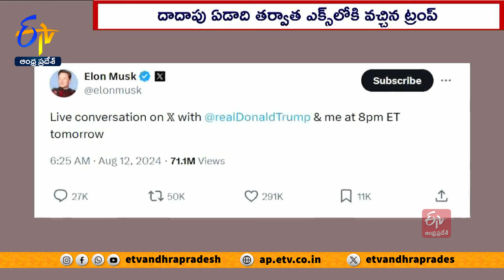తిరుగుబాటు వల్లే రేస్‌ నుంచి తప్పుకున్న బైడెన్ | Biden Out From US Polls | Democrats Revolts | Musk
డెమోక్రటిక్ పార్టీలో మెుదలైన తిరుగుబాటు కారణంగానేఅమెరికా అధ్యక్షుడు జో బైడెన్ అధ్యక్ష పదవి రేసు నుంచి వైదొలగారని. ప్రత్యర్థి రిపబ్లికన్ పార్టీ అధ్యక్ష అభ్యర్థి డొనాల్డ్ ట్రంప్ ఆరోపించారు. టెస్లా అధినేత ఎలాన్ మస్క్ తో జరిగిన ఇంటర్వ్యూలో. ట్రంప్ ఆసక్తికర వ్యాఖ్యాలు చేశారు. బైడెన్ తో జరిగిన డిబేట్ లో తాను ఆయనను. చిత్తుచిత్తుగా ఓడించానని... ఇప్పటివరకు జరిగిన గొప్ప డిబేట్ లలో ఇదొకటిని ట్రంప్ అన్నారు. డిబేట్ ఓటమి తర్వాత బైడెన్ బలవంతంగా ఎన్నికల రేసునుంచి తప్పుకోవాల్సి వచ్చిందన్నారు. బెడైన్ నిష్క్రమణ ఒక తిరుగుబాటు అని. వ్యాఖ్యానించారు. ట్రంప్ వ్యాఖ్యాలను సమర్థించిన మస్క్ .. రేసు నుంచి తప్పించడానికి బైడెన్ ను తుపాకీతో బెదిరించినట్లు తనకు ప్రాథమికంగా తెలిసినట్లు సంచలన ఆరోపణలు చేశారు. గతనెలలో. తనపై జరిగిన హత్యాయత్నంపై కూడా ఇంటర్వ్యూలో. ట్రంప్ మట్లాడారు. సామాజిక మాధ్యమం ఎక్స్ లో ప్రత్యక్ష ప్రసారమైన ఈ ఇంటర్వ్యూను ఏకంగా. పదిలక్షల కంటే ఎక్కుమంది చూశారు. దాదాపు ఏడాది తర్వాత ట్రంప్ ఎక్స్ లోకి వచ్చారు.